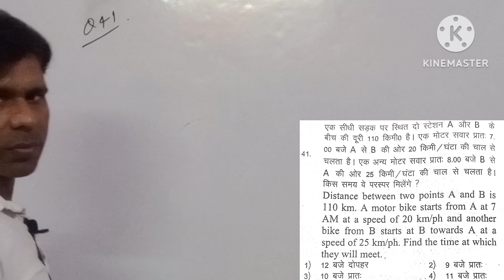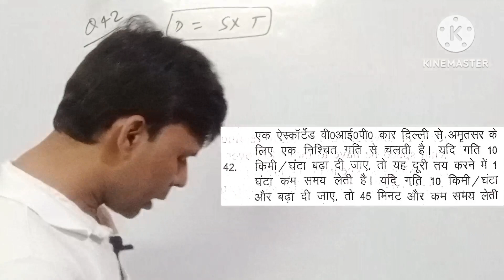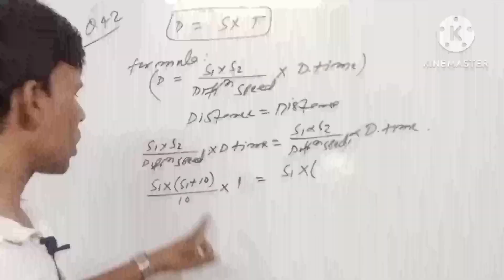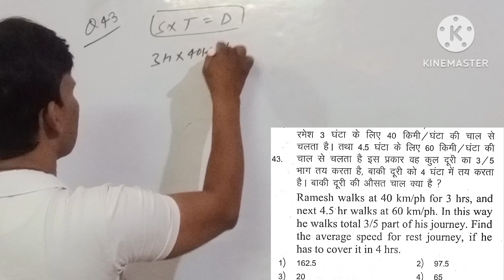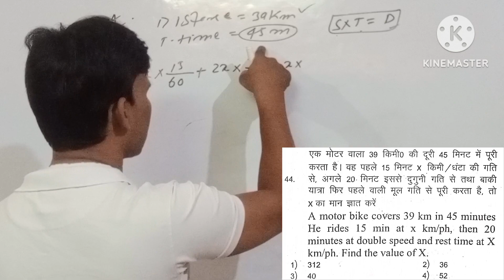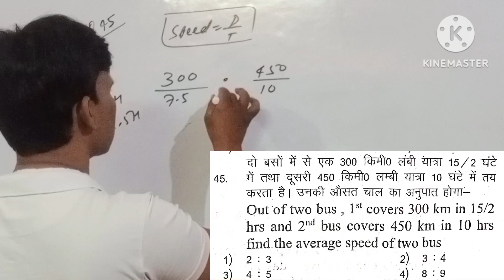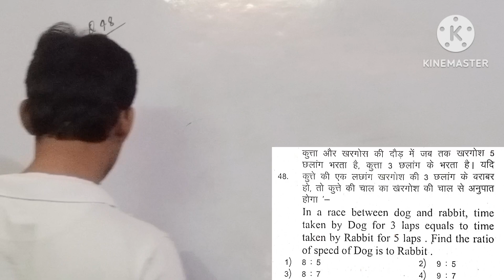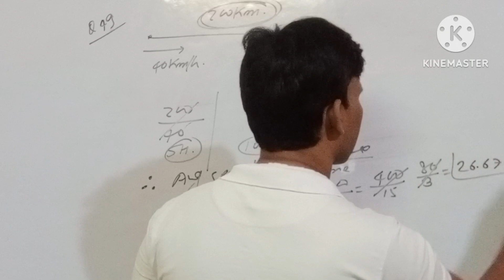Time & Distance | Part-5 | Best Concept & Short tricks| For All Compititive exams| by Ahmad Sir